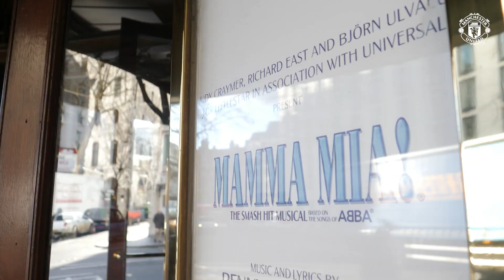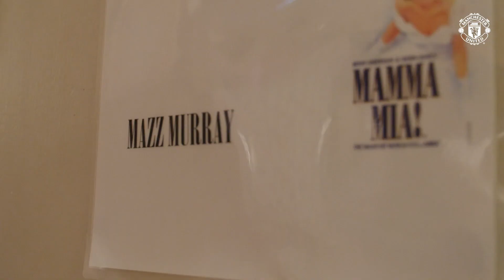Centre Stage | MUTV Original | Manchester United Women | Casey Stoney | Mazz Murray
To mark International Women's Day we go back to 2019 when West End star Mazz Murray met Casey Stoney and the Manchester United Womens Team.